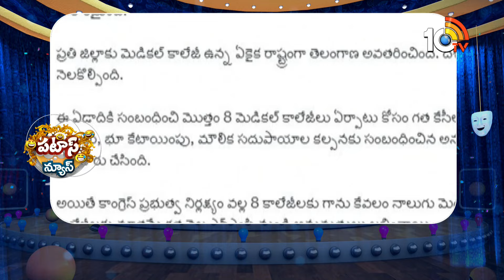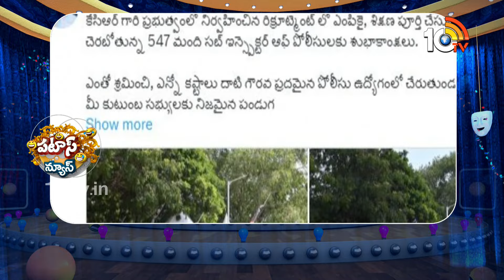పటాస్ న్యూస్ | Patas News Full Episode | Trending and Viral News Today | 11-09-2024 | 10TV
10TV is one of the Largest Content producing Telugu News Channel in Telugu States. Its one of the leaders in the production and broadcasting of un-biased and comprehensive news.
10TV offers round the clock coverage of latest breaking news and unique mix of news bulletins, current affairs and Entertainment programmes.
10TV Youtube Channel offers Latest News from Telugu States, Politics, Entertainment, Health, Sports Lifestyle, Devotional, National News, International News and lot more.!

హాయ్,
10టీవీ యూట్యూబ్ చానల్‌కి స్వాగతం. 10టీవీలో ప్రసారమయ్యే కథనాలతో పాటు ఆసక్తికరమైన మరెన్నో అంశాలను 10టీవీ యూట్యూబ్ చానల్లో మీకు అందిస్తాం. మా వీడియోలలో మీకు నచ్చిన వాటిని మాకు తెలియజేయండి. అలాంటి మరిన్ని కథనాలను మీకు అందించేందుకు ప్రయత్నిస్తాం. నచ్చిన వీడియోలను మరింత మందికి షేర్ చేయండి. చానల్‌ను సబ్‌స్క్రైబ్ చేయడం మరిచిపోకండి. ధన్యవాదములు.!